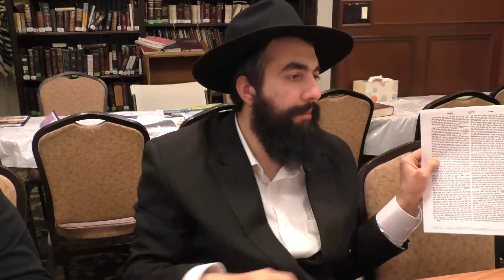Will the 'Chazer' be kosher when Moshiach comes?